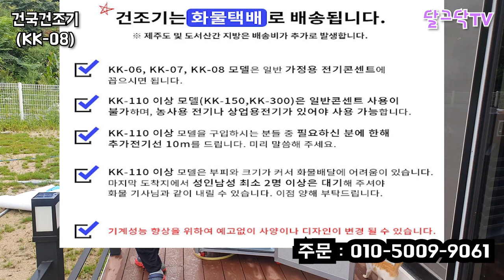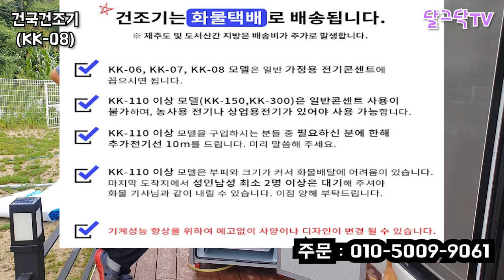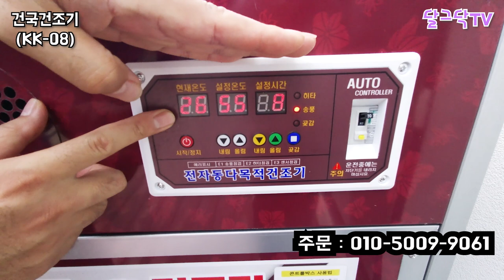농산물 건조기 저렴하게 구매할수 있는 기회,귀촌 1년차 유기농 고추농사 도전,고추건조기,건국건조기,KK-08,백마유통,귀농귀촌,전원주택,전원생활,나는 자연인이다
▶달그닥TV 소통 카카오톡 ㄴ 친구추가_ID로 추가 : ekfrmekr79(달그닥79) 로 검색하세요
▶달그닥TV 응원, 영상 제작 후원하기 : 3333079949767 카카오뱅크 임미옥
                                                                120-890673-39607 KEB하나은행 임미옥

건국건조기(KK-08)
(전화주문시 기본혜택)
1. 무상 A/S 1년
=달그닥TV주문 추가 혜택=
2. 무상A/S 1년추가(총2년)
3. 추가할인 5%
◑ 백마유통 연락처
◑ 백마유통 스마트스토어